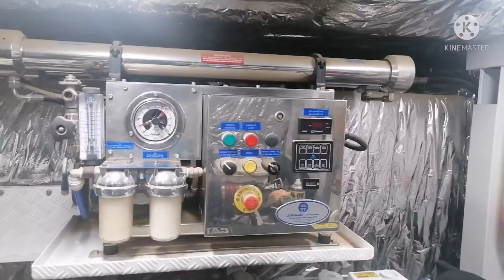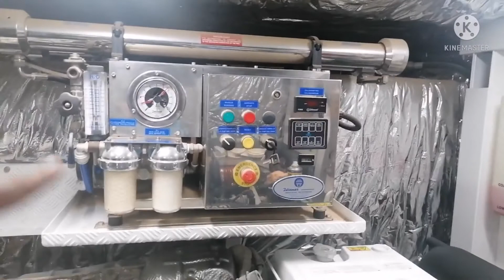ENGINE CATERPILLAR NASPU NASPU#togscommunity#teamsako#QueenCelis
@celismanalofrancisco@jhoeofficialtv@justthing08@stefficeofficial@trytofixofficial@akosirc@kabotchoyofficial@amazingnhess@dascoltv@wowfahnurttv